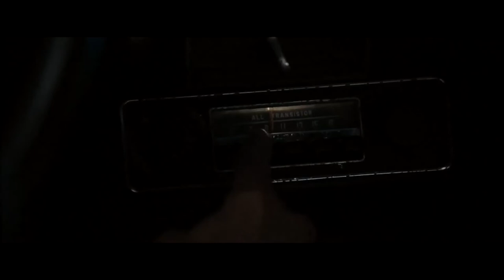Peppino Gagliardi - Che Vuole Questa Musica stasera - The Man From U.N.C.L.E.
Part of new channel: see you there…Peppino Gagliardi - Che Vuole Questa Musica Stasera ~ The Man From U.N.C.LE
Lyrics:
Che vuole questa musica
Stasera,
Che mi riporta un poco
Del passato.
La luna ci teneva
Compagnia,
Io ti sentivo mia, soltanto mia.
Soltanto mia!
Vorrei tenerti qui
Vicino a me
Adesso che fra noi
Non c'è più nulla.
Vorrei sentire ancor
Le tue parole,
Quelle parole che
Non sento più.
Il mondo intorno a noi
Non esisteva
Per la felicità
Che tu mi davi.
Che me ne faccio ormai
Di tutti i giorni miei
Se nei miei giorni
Non ci sei più tu.
Stasera,
Del passato.
Che mi riporta
Un poco del tuo amore,
Che mi riporta
Un poco di te.
Non ci sei piu' tu.
Stasera,
Del passato.